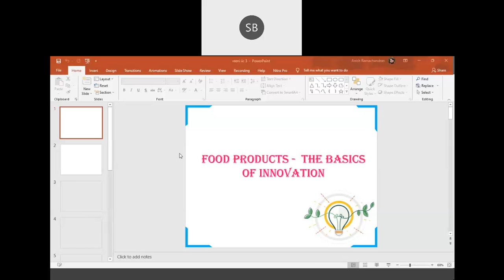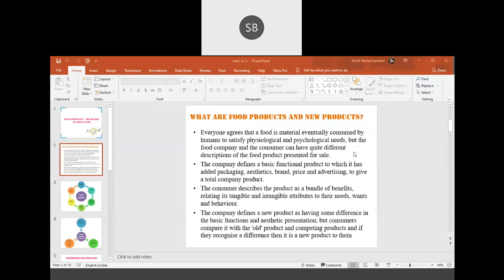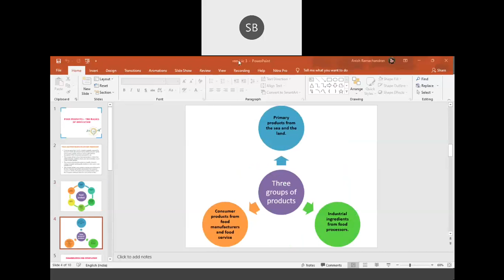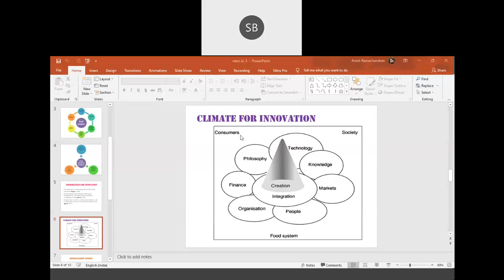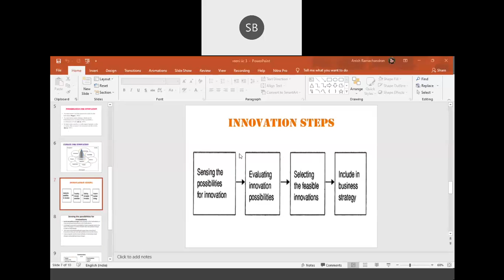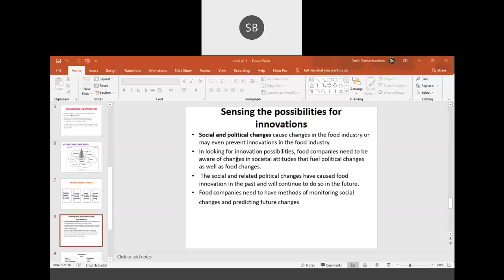basics of innovation food production